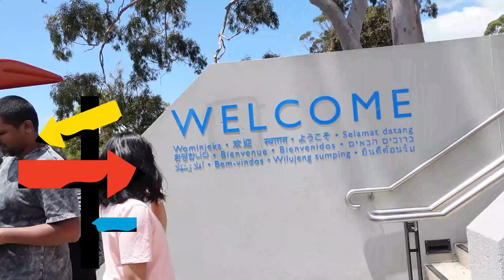Arthurs Seat Eagle!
Welcome to AusPakTravel Guide!
Watch here Travel Guides for different cities around Australia
Enjoy the videos. ! Thanks.